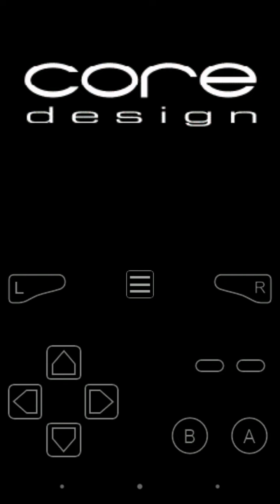Tomb Raider: The Prophecy - Level 23 - DART | GBA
Cool level!